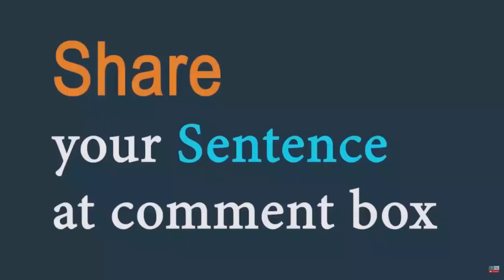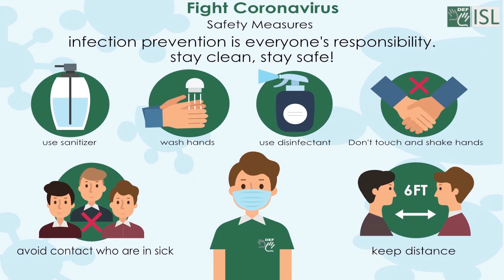Weary (adjective) word of the Day for August 31st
Weary (adjective)

Meaning - extremely tired (especially from hard work)

Sentence - A long day at work left he feeling weary.